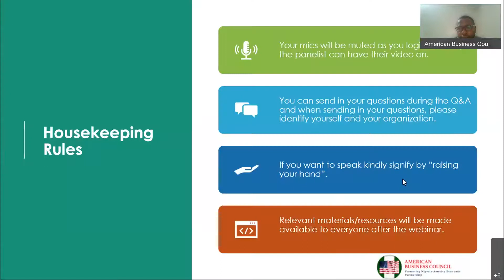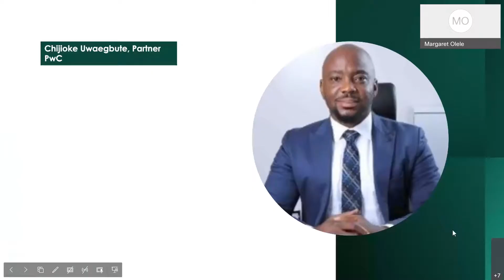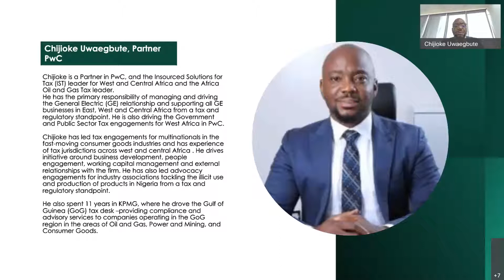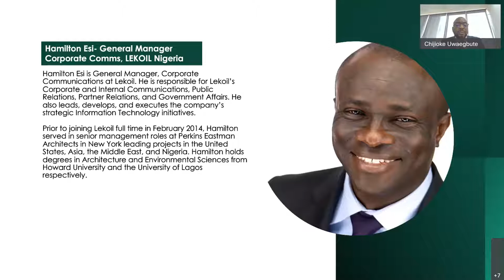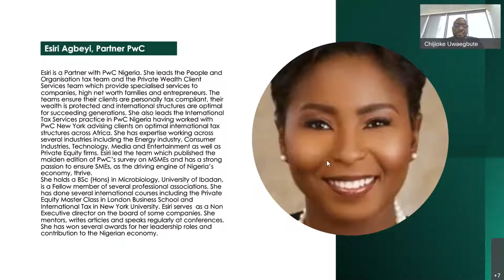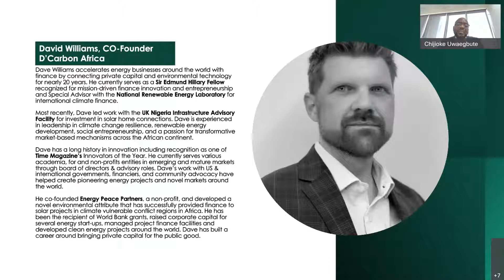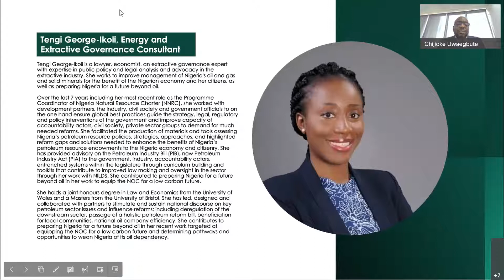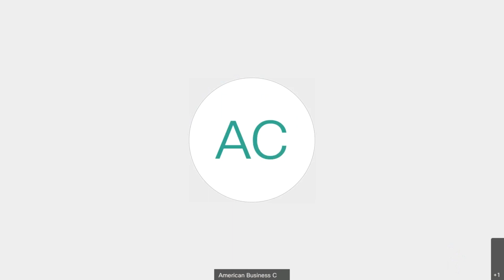Economic Update: The Future of Energy in Nigeria and its Impact on the Economy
The American Business Council in collaboration with the US Chamber of Commerce and PwC Nigeria held a webinar, The Future of Energy in Nigeria and its Impact on the Economy.

Stakeholders shared their views on how the Energy sectors should be shaped to fit the Global demands. The incentives from the Petroleum Industry Act were highlighted as well as the challenges on the implementation of the Act. The event was well attended by Local and International Governments as well as Energy stakeholders.